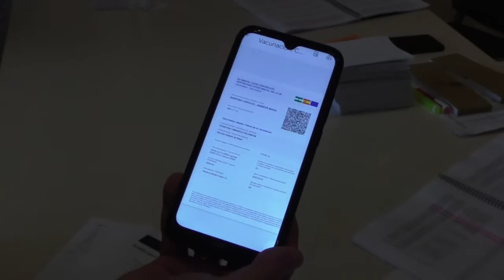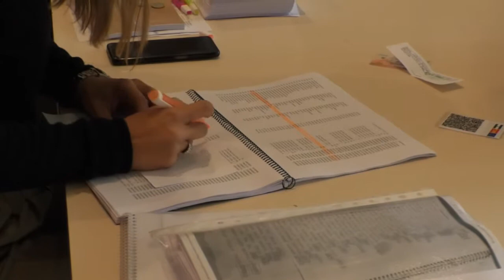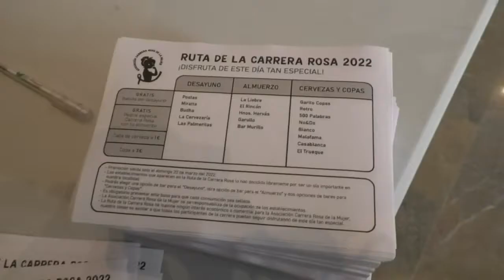Noticia Las camisetas rosas empiezan a llegar a las participantes de la carrera contra el cáncer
LA ASOCIACIÓN CARRERA ROSA DE LA MUJER INICIA LA ENTREGA DE LA BOLSA DE LA CORREDORA A LAS 4000 PARTICIPANTES QUE CON SUS CAMISETAS ROSAS ESTARÁN PRESENTES EN LA PRUEBA ESTE DOMINGO 20 DE MARZO